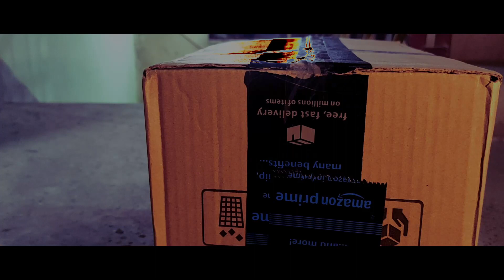TELEPORTATION | A SHORT-FILM | shortfilm made by 12 years old boy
In this film, a man finds a box which contains a object having certain abilities.